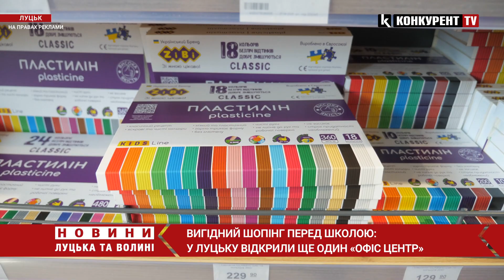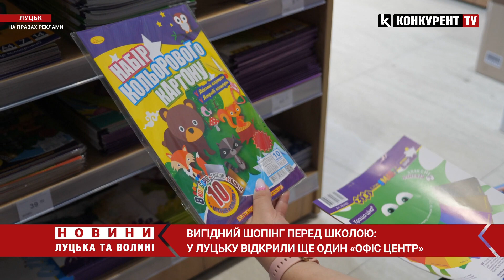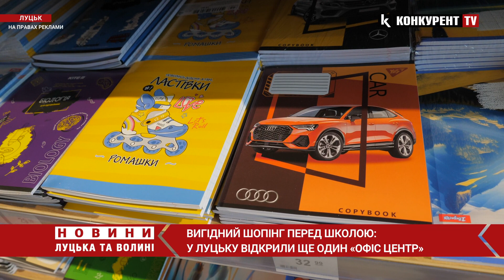Збираємо ДИТИНУ в школу. Скільки у Луцьку доведеться ВИТРАТИТИ грошей?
Щороку тисячі маленьких волинян збираються перший раз у перший клас. Для батьків цей момент дуже зворушливий і водночас нелегкий, адже перед тим, як школярика відправити у школу – потрібно придбати усе необхідне для навчання. Величезний вибір канцтоварів і шкільного приладдя – у новенькому магазині мережі “Офіс Центр”, який з’явився у ще одному районі Луцька – у торговому центрі на вулиці Рівненській, 89